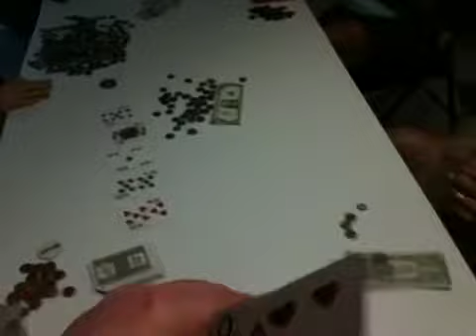the silent poker table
sorry no sound.  i ended up only even after fifteen hands by going all in the last hand and getting a straight.  sorry i didnt record the fireworks